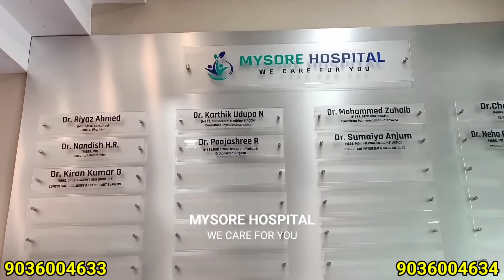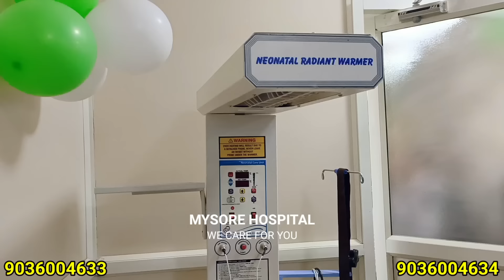MYSORE HOSPITAL WE CARE FOR YOU Ka Bade Paimane Par Iftitah MLA Tanveer Sait Ke Haton.